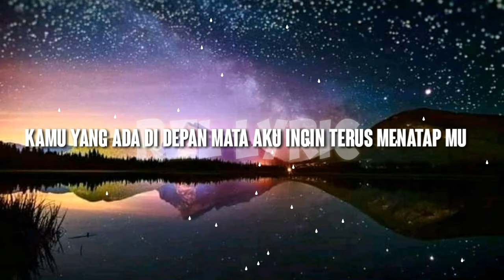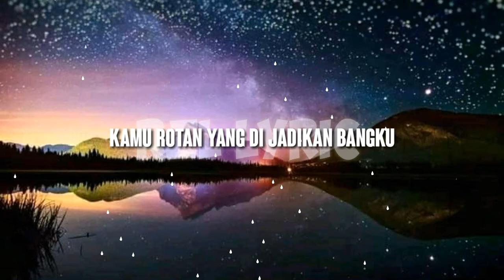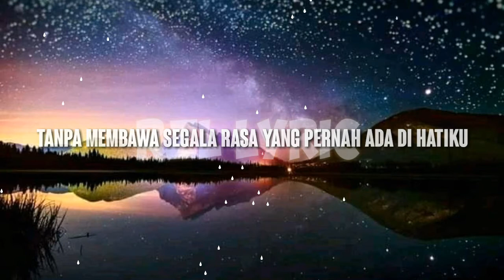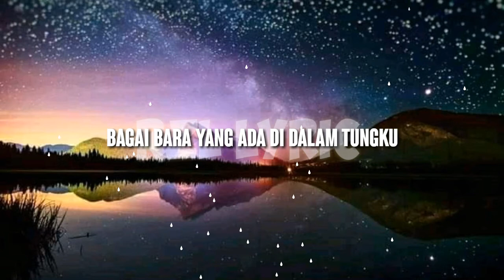Lirik Lagu | Cokelat Biru [Giorgino] | RZL Lyric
Lirik lagu kali ini adalah Cokelat biru, yang di nyanyikan oleh Giorgino.. lagu yang santai dan enak di saat Galau...

Tonton Lyric Music yang lainnya:

-Lirik Lagu [Hush] Yellow Claw X Weird Genius Feat. Reikko